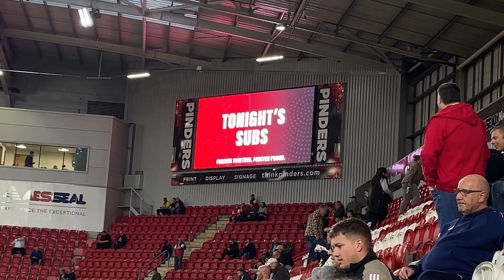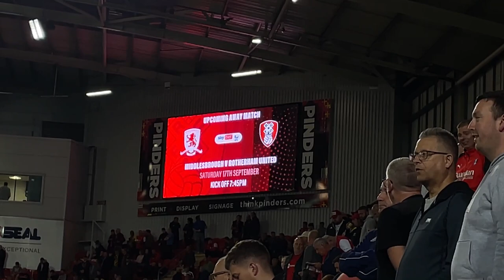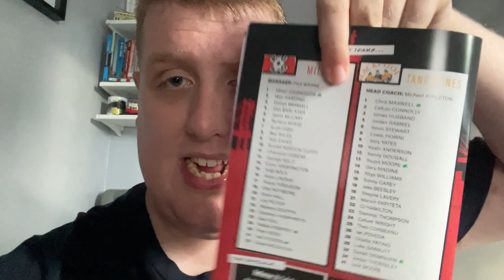Rotherham United 3-0 Blackpool Vlog - (2022/23)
End Result: Rotherham United 3-0 Blackpool

Scores: 1-0 Chiedozie Ogbene (34)
2-0 Wes Harding (82)
3-0 Georgie Kelly (85)

Attendance: 9,105 (698 Blackpool fans)